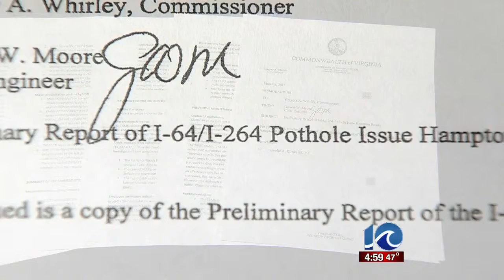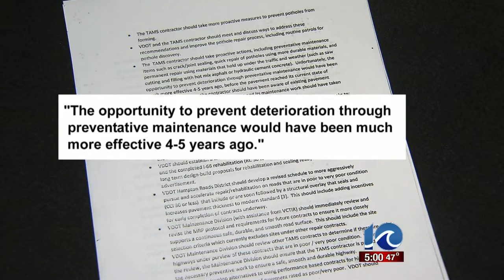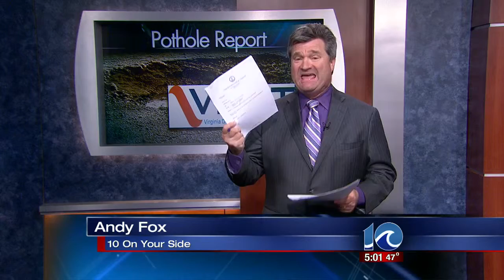Andy Fox on the VDOT pothole report